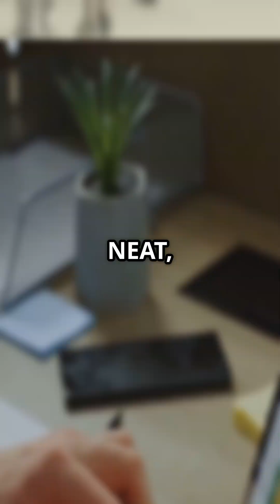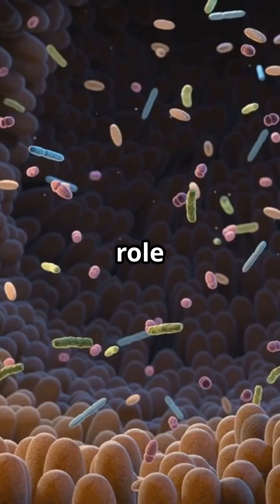The Secret to Effective Nutrition and Metabolism!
Unlock the secrets to nutrition and metabolism! Learn how your body burns calories, the importance of metabolizable energy, and how to optimize your diet for success. Discover the key factors like Resting Metabolic Rate, NEAT, and the power of macronutrients and probiotics. Get the best tips for weight management and performance. Hack your metabolism now!